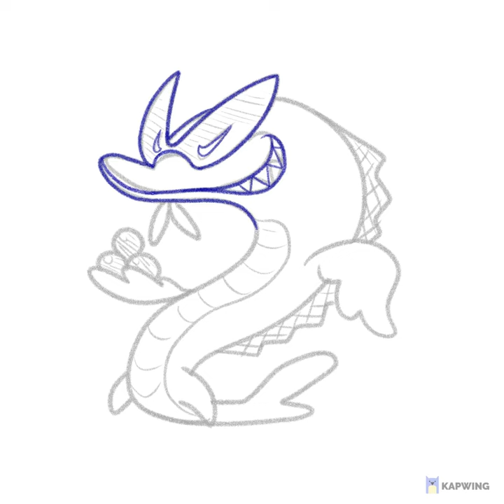Drawing Timelapse: “Kitchen Quest” Enemies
This is a drawing Timelapse done for my concept game Kitchen Quest.

Kitchen Quest is a turn based styled RPG that takes place in a world inhabited by food. It is just in the concept stage currently, but I’ve been designing and doing drawings for it since 2020. This drawing Timelapse is of 3 new enemies that I have made.
Clawbster is a high defense enemy that douse a Double Claw attack. Based on cooked lobster.
Cavaliar is a rogue type enemy that attacks swiftly and frequently. It can make a fellow enemy immune to damage for one turn with a smoke bomb. It is based on caviar/sturgeon.
Big Clucka is a high HP enemy that can attack individually with a Drum a Dum Dum attack, or attack your whole party at once with a Cluckthump. It is based on fired chicken.
More about Kitchen Quest can be found on my Instagram at @itstomstreehouse
Music is “Red Streamer Battle” from Paper Mario: The Origami King, and is not related to Kitchen Quest. It is just a song that I listen to when working on the game a lot  and I feel fits the energy I wanted in this video.